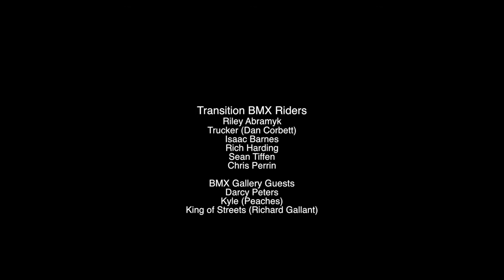Transition BMX Olds Lacombe Maskwacis HD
Re-up Summer 2014 - Transition Team headed out to Olds, AB to ride in the annual BMX Jam. After we camped out in Lacombe and hit up the Lacombe and Maskwacis parks the next day. We met up with some of the BMX Gallery 4130 guys from Calgary along so you know it was a good time.

Riders:

Riley Abramyk
Trucker (Dan Corbett)
Isaac Barnes
Rich Harding
Sean Tiffin
Chris Perrin

BMX Gallery Guests:
Darcy Peters
Kyle (Peaches)
King of Streets (Richard Gallant)

Big thanks to Colton Ponto for filming and editing this!

Song: A Place to Bury Strangers - It is Nothing